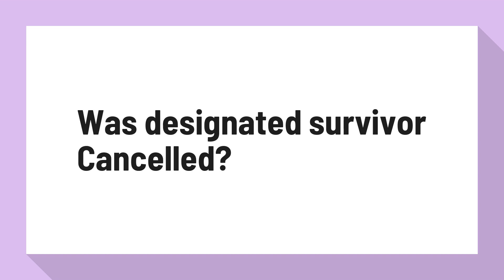Was designated survivor Cancelled?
'Designated Survivor': Netflix Renews Kiefer Sutherland Drama for ...

It's official: Netflix has revived yet another canceled broadcast network show. The streaming giant has renewed the Kiefer Sutherland vehicle Designated Survivor for a third season — months after ABC canceled the political drama.